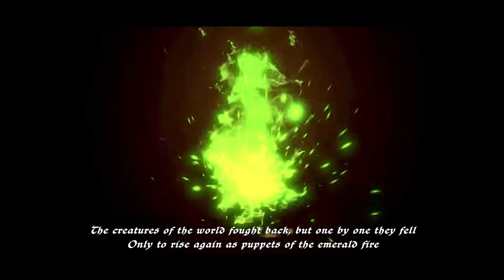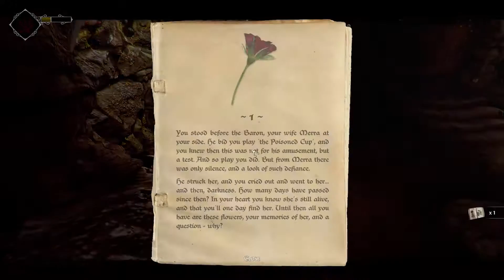ПРИКЛЮЧЕНИЕ ОТВАЖНОГО МЫШОНКА - Ghost of a Tale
Ghost of a Tale - первый взгляд, обзор, стелс, стелс игра, приключение, ранний доступ, экшен, приключенческие игры, инди, ролевые игры.

Всем привет, друзья! Меня зовут Violent (Виолент). На моём развлекательном игровом канале ViolentOfficial - ты найдешь множество разнообразных роликов, видео, смулятор, прохождение, первый взгляд, обзор новинок, онлайн игры, выживание, шутеры, экшен, инди игры, флеш игры, хорроры.